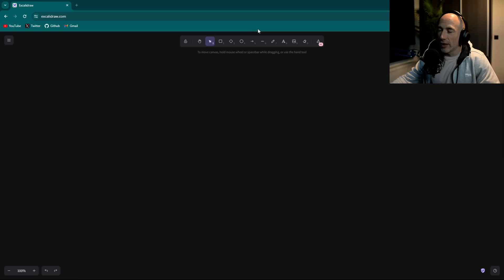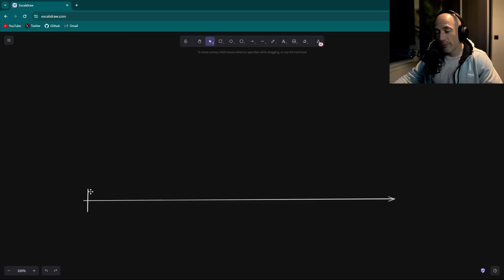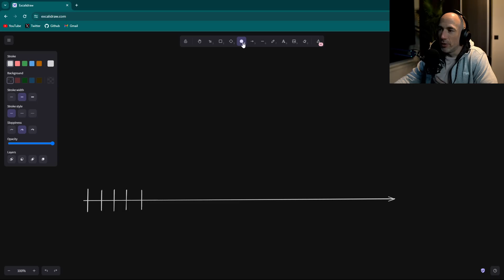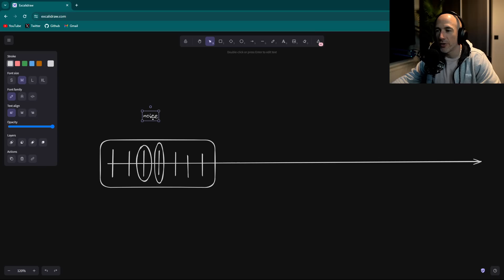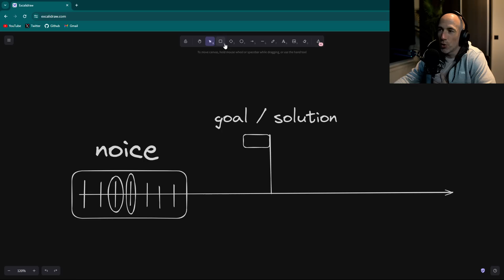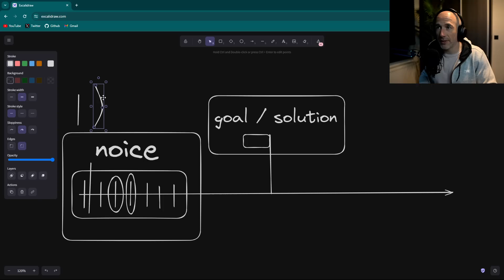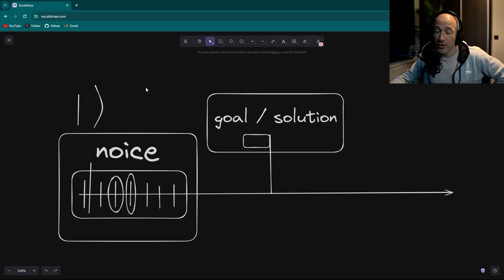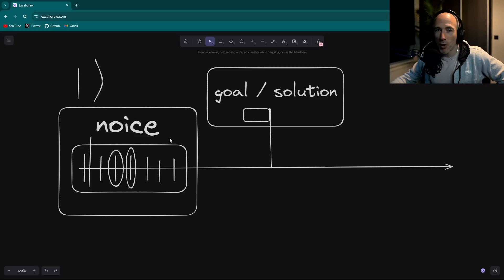My Best Advice After 20 Years of Programming Experience